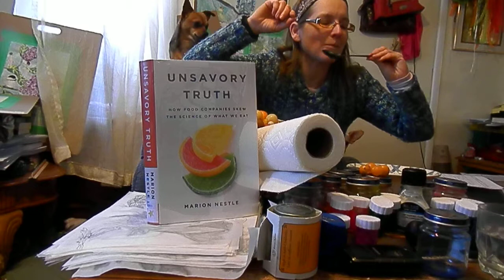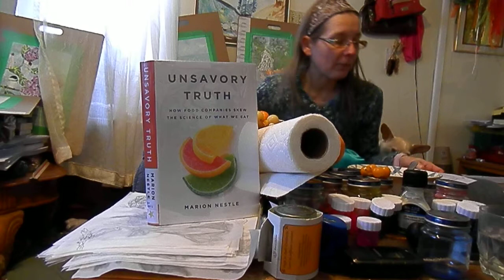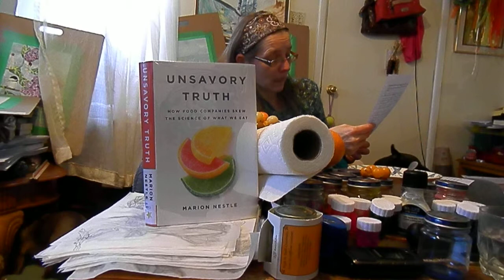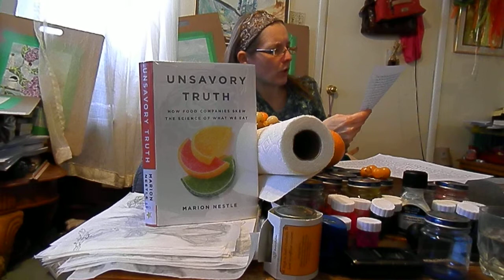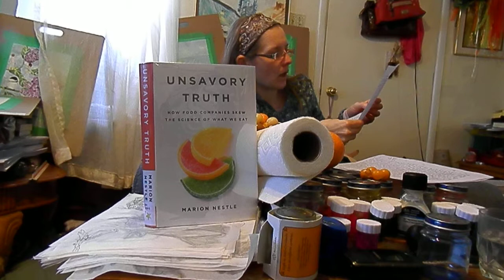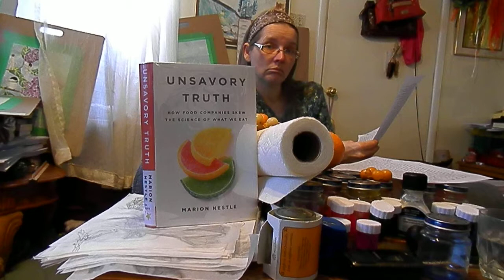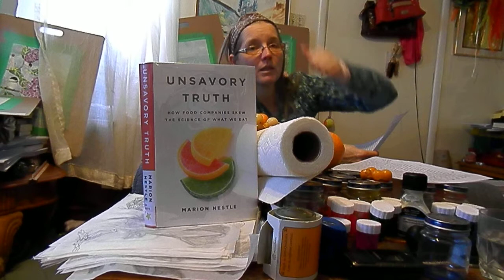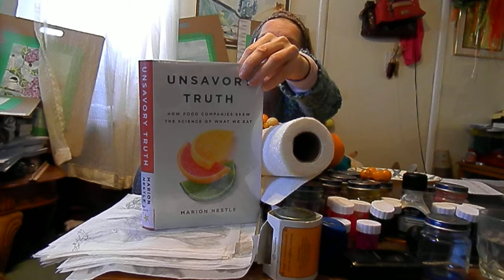Review on Unsavory Truth by Marion Nestle